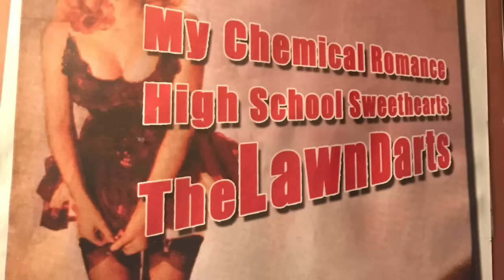My Chemical Romance Live at Maxwell's | 8/16/2002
Starting in Feb. 2018, YouTube will no longer financially support channels with less than 1,000 subscribers. I need your help to keep bringing you awesome videos like this one. Thanks.

This a super early My Chemical Romance set shot at Maxwell's right after "I Brought You My Bullets, You Brought Me Your Love" came out. The band was opening for seminal Jersey punk icons, the Lawn Darts and played an abridged half hour set. This was shot on a Sony DCR-TRV140 by the illustrious Josh Goldfarb and edited in iMovie.

Setlist:
Honey, This Mirror Isn't Big Enough For the Two of Us 01:57
Headfirst For Halos 07:38
Our Lady of Sorrows 11:39
This Is the Best Day Ever 14:37
Skylines and Turnstiles 17:45
Jack the Ripper "Morrissey Cover" 22:30
Vampires Will Never Hurt You 27:09